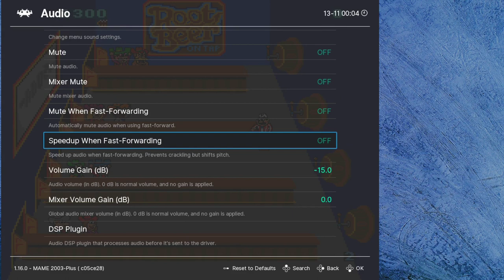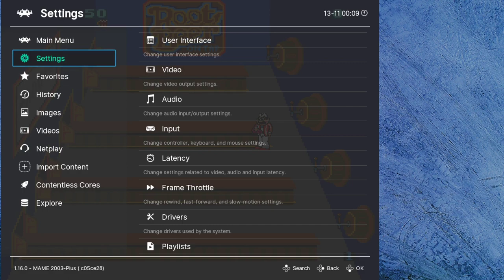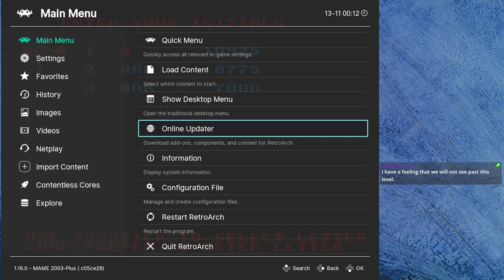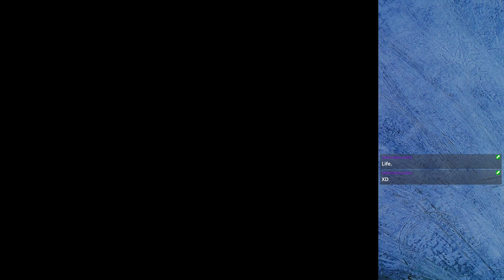Wreck-It Ralph Games | Showcase Stream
Finally I watched Wreck-It Ralph, so this time we're checking out the games featured or referenced in the movie.

Games played:
00:00 - Fix-It Felix Jr.
28:13 - Root Beer Tapper
44:03 - Q*bert
59:23 - Pac-Man
1:11:42 - Ms. Pac-Man
1:24:59 - Jr. Pac-Man
1:28:57 - Street Fighter II': Champion Edition
2:22:56 - Frogger